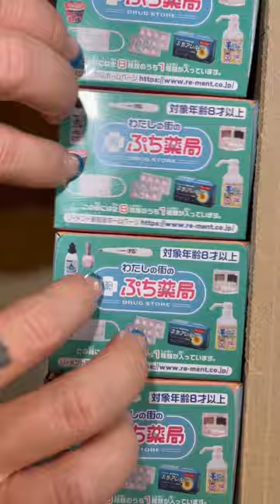Unboxing TINY REAL Drugstore Makeup Items!- Re-Ment Realistic Minis ASMR!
New Rement Re-mint Mini Cosmetics Makeup Fashion that are Actually REAL Makeup!